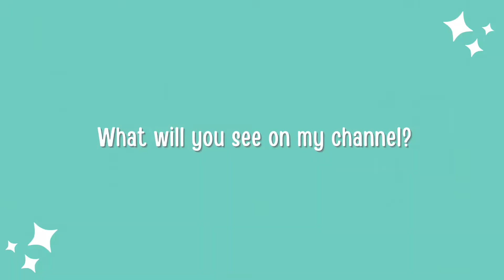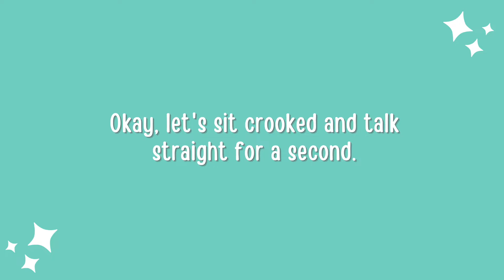I'm Starting a Youtube Channel in 2020! Because Why Not!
I'm Christine Moore This Is My Blog Welcome To My Blog Hello

Times are tough, folks. Broadway has gone dark, there's a national coin shortage, and I'm starting a business in a world where face-to-face interaction is a public health hazard. While this may very well be the darkest timeline, that doesn't mean I can't still find a way to impart random wisdom to the general public and confuse my friends and family with obscure reference-based humor. I'm just out here trying not to go insane inside my suburban New Jersey apartment.

On my channel, I'm hoping to share some interesting content about my adventures in real estate, cat rescue, nerdy craft projects, and whatever else is banging around inside my head, begging to be discussed ad nauseam.

Thank you so much for stopping by my channel, I hope I can share some valuable info, or at least make you laugh!